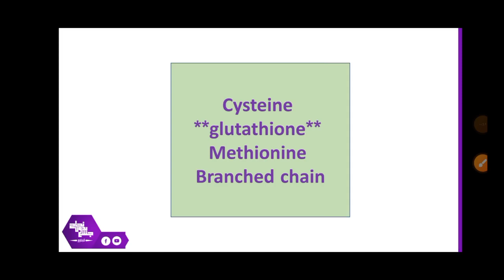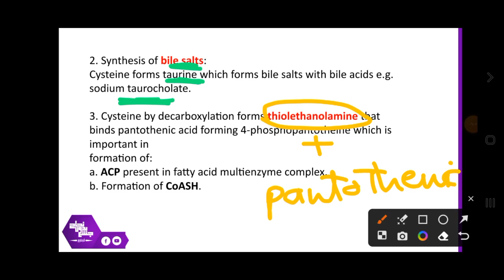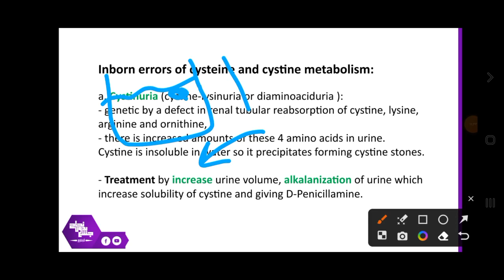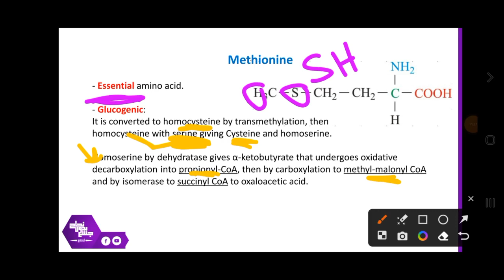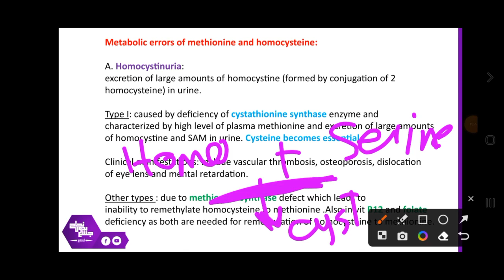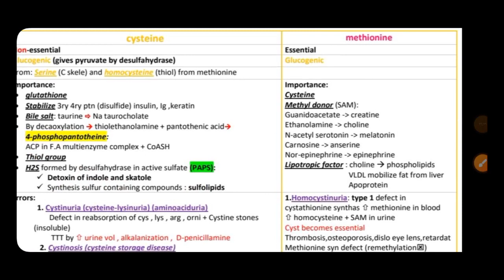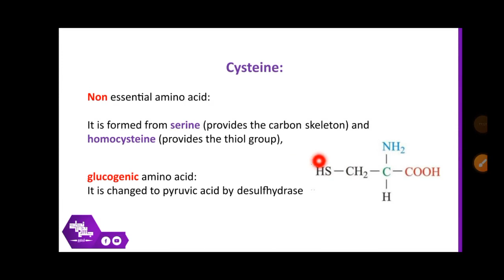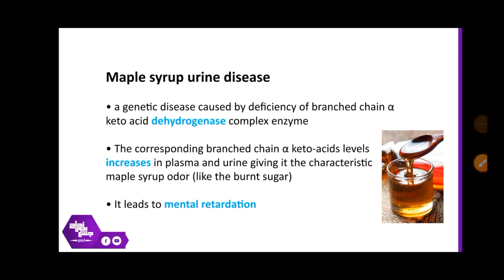L3 , Amino Acids metabolism 3(cysteine, methionine, branched chain) , Biochemistry